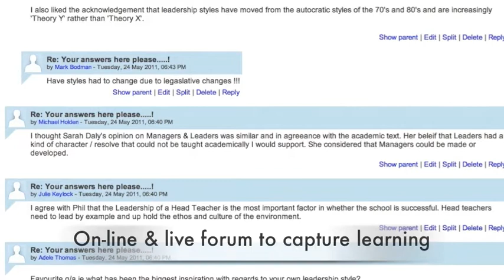TEL in practice